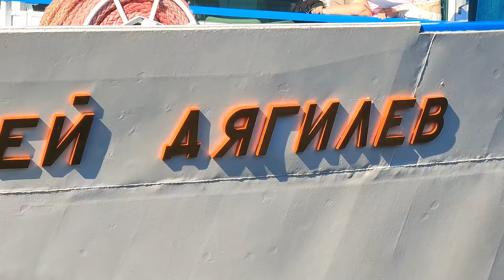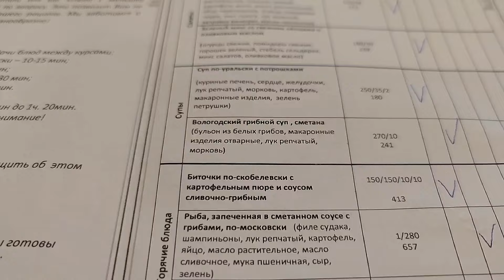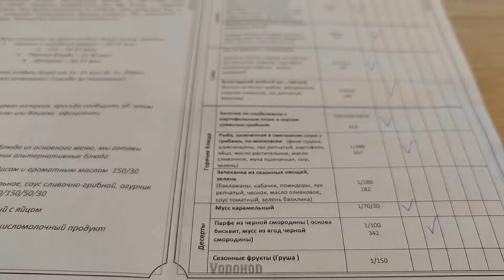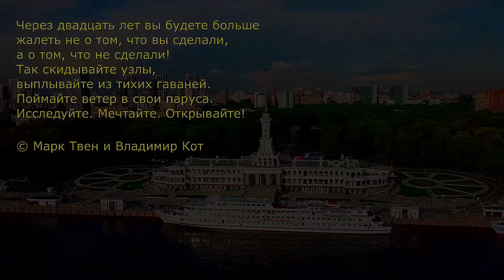Круиз на теплоходе Константин Коротков, день 7-ой - заключительный - возвращаемся в МОСКВУ!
Только о двух вещах мы будем жалеть на смертном одре —
что мало любили и мало путешествовали.
В нашей семье давняя традиция - дарить друг другу - ПУТЕШЕСТВИЯ!
Мы и не представляем, какой другой подарок может вызвать больше положительных эмоций и впечатлений!
В августе мы ежегодно отмечаем ДЕНЬ НАШЕГО ЗНАКОМСТВА и это один из самых значительных семейных праздников!
Алла подарила мне Круиз по Золотому Кольцу в Золотую осень - чудесное путешествие в прекрасную пору "Бабьего лета"!
Наш круиз начинается 2 сентября из Москвы, далее Тверь, Мышкин, Плёс, Ярославль, Углич и 8 сентября вечером, мы возвращаемся в Москву!
Романтическая неделя!
Комфортабельный четырехпалубный теплоход Константин Коротков — теплоход проекта 301, построен в Германии.
В 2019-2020 годах теплоход прошел комплексное переоборудование всех кают и общественных помещений.
Теплоход Константин Коротков относится к классу Премиум. Путешествие по России на теплоходах класса Премиум — это круиз в атмосфере привычного комфорта. Комфортабельные каюты с современным дизайном, изысканная кухня, уникальная концепция развлечений на борту, экскурсионная программа — все это уже включено в стоимость. Идеальный формат для спокойного и размеренного отдыха.
В каждой каюте: санузел с душевой, кондиционером, холодильником, сейфом, телевизором и феном, бутилированная вода с ежедневным пополнением, гигиенический набор, а также капсульные кофемашины и халаты в каютах класса Люкс. Помимо обширного каютного фонда, теплоход Константин Коротков предлагает большое количество уютных мест для отдыха. В атмосферных барах и гостеприимных ресторанах на теплоходе вас ждёт тёплый приём, расслабляющая обстановка и потрясающие панорамные виды.
В фильме использован Гимн Компании "ВодоходЪ"
и
Помните, что и 100 рублей могут стать отправной точкой нашей очередной Прогулки, а то и Путешествия!
Мои каналы YouTube:
1. Основной - "Владимир Кот - путешествия" - / vladimircat
2. "Владимир Кот - репортажи смартфоном" - / @vladimir_cat_online
Мой Канал Telegram - Vladimir_Cat_traveler - здесь я ежедневно в режиме online веду репортажи о жизни и путешествиях!